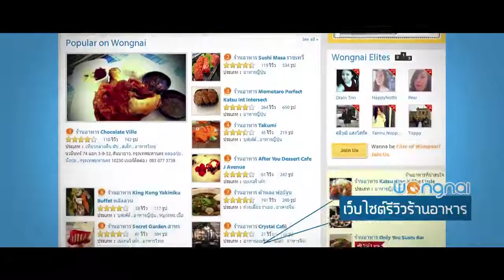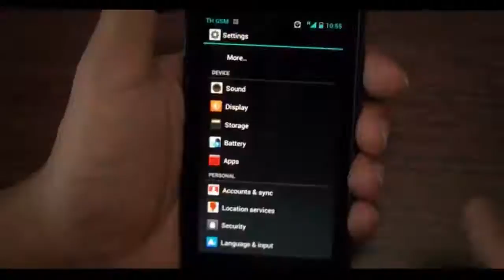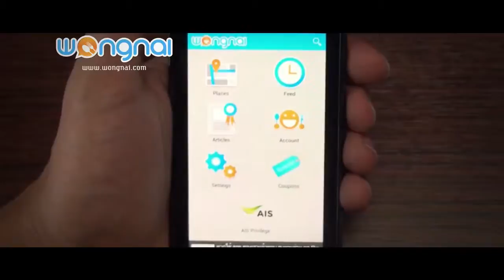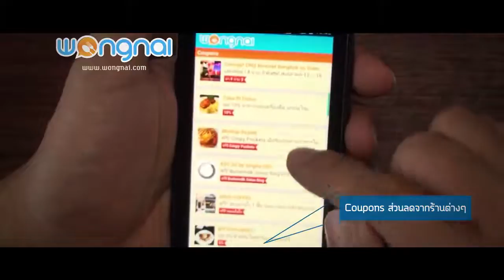Mr. AppMan ตอน วงใน (Wongnai)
Wongnai เป็นเว็บไซต์รีวิวร้านอาหารจากผู้ที่ไปใช้บริการมาจริง มีจำนวนสมาชิกเป็น แสนๆ คน และ มีจำนวนรีวิวเป็นหมื่นๆ รีวิว ซึงนอกจากเป็นเว็บไซต์แล้ว วงในยังมีแอพพลิเคชั่น ที่รองรับในหลายแพลตฟอร์มไม่ว่าจะเป็น IOS, Android โดย Wongnai ได้รับความนิยมอย่างสูงมาก Wongnai สามารถช่วยค้นหาร้านอาหารรอบตัวผู้ใช้จากฐานข้อมูลร้านอาหารทั่วประเทศ ทำให้ผู้ใช้งานทราบถึงข้อมูลการให้บริการ จากการรีวิว ของสมาชิก Wongnai